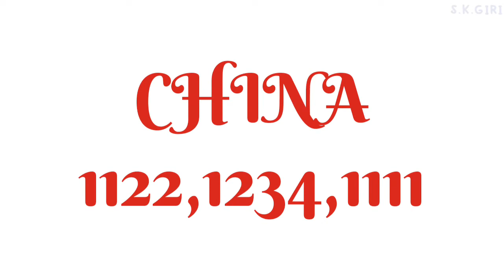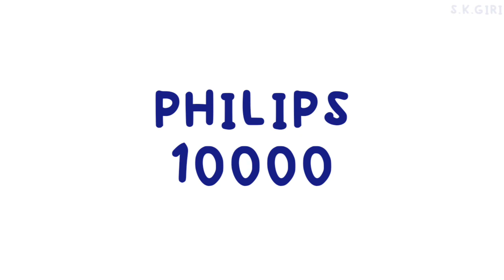All Indian Weight Machine Calibration Password ? Weighing Scale Cal Code all company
500 kg weighing scale calibration,
100 kg weighing scale calibration,
leo weighing scale calibration,
cas weighing scale calibration manual,
mettler toledo weighing scale calibration,
and weighing scale calibration,
calibration of weighing scale,
weight machine calibration password,
weight machine calibration tamil,
weight machine calibration in hindi,
weighing machine calibration procedure,
weight machine calibration certificate,
100 kg weight machine calibration,
200 kg weight machine calibration,
300 kg weight machine calibration,
30 kg weight machine calibration,
500 kg weight machine calibration,
10 kg weight machine calibration,
sf 400a weight machine calibration,
50 kg weight machine calibration,
60 kg weight machine calibrationdigital weight machine settings,